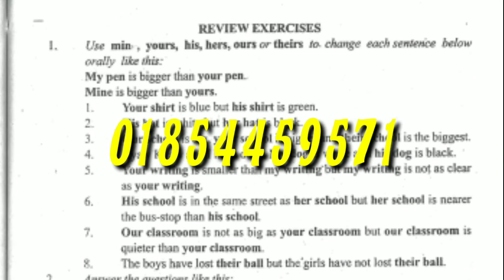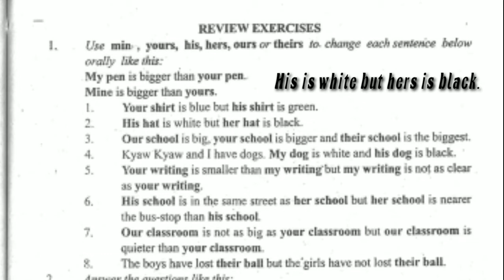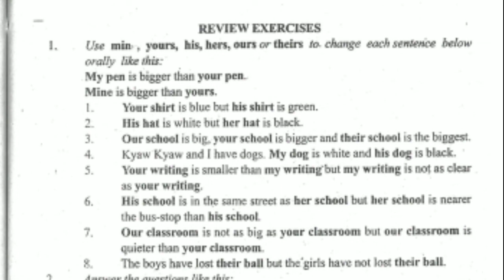Class_5 Review Exercises Lesson-1 Myanmar Textbook Grade-6 By Rohingya Online Education Class